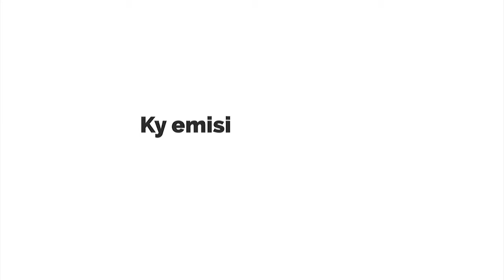Rubikon - Xhavit Haliti 17.01.2018